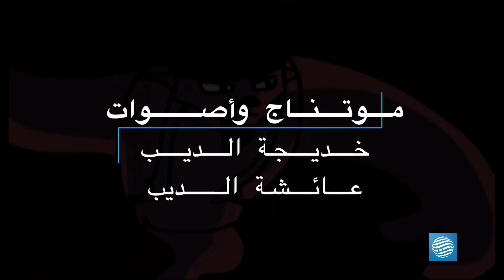يوميات قمر 3 - قمر والخدمة + مادي - الحلقة 11